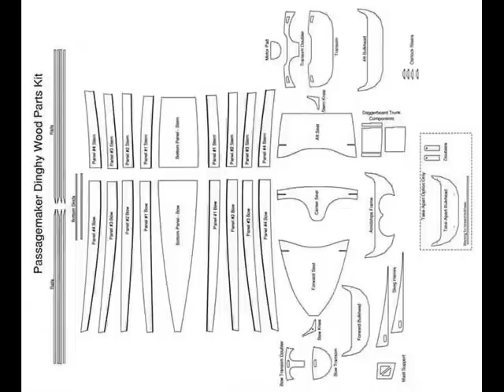Hummer: Philly-Built 'n' Maine Coast-Sailed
Photo essay of a boat built in the "Downeast Boat Shop" (aka my basement), from a kit produced by Chesapeake Light Craft.  Went from the fall of 2005 to the summer of 2006 working on the boat itself, then took it out off of Mount Desert Island during the summer of 2006.  From the fall of 2006 to the summer of 2007 I worked on the sail kit, and went sailing for the 1st time in the summer of 2007.

Photos used in this video may be found at